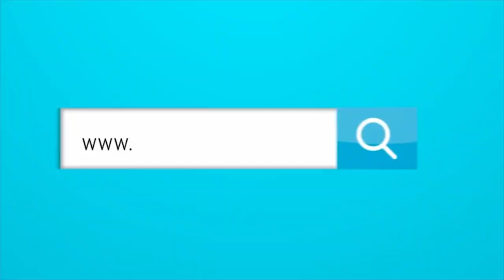LA DESPEDIDA DE VIERA Y LA CONTINUIDAD DE BACCA.